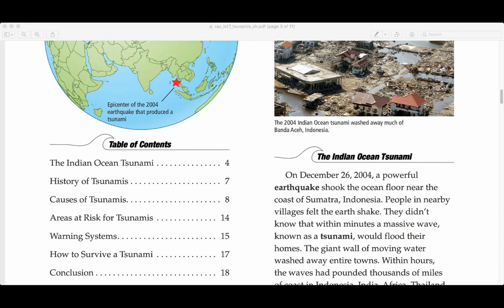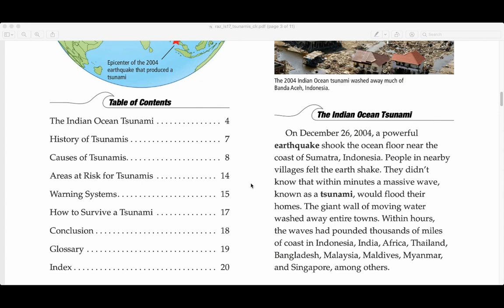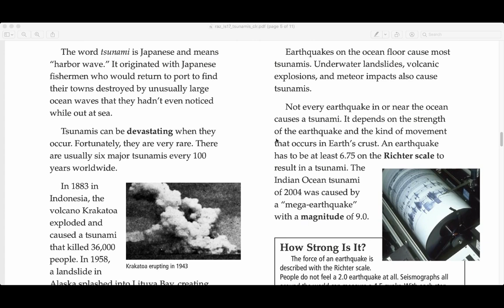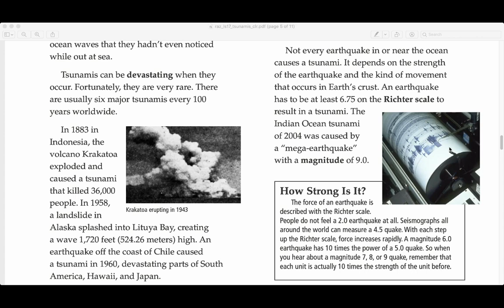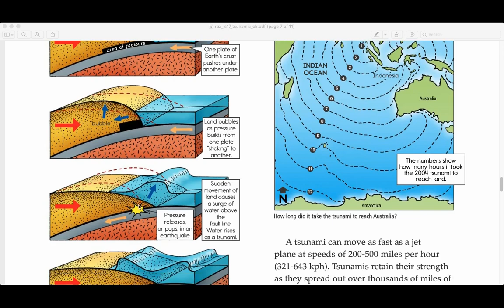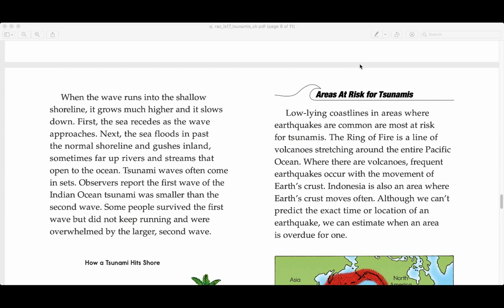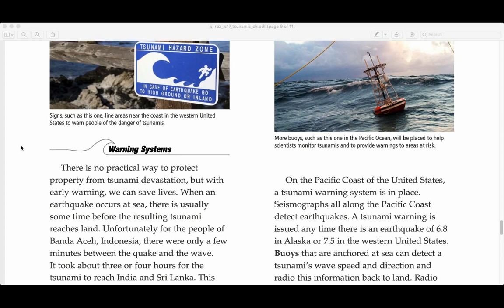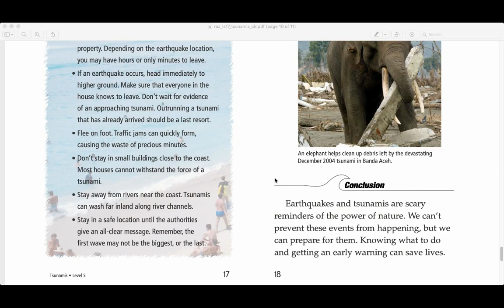Tsunami Read Aloud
Tsunamis, Nonfiction, How do tsunamis happen? How can you survive a tsunami?